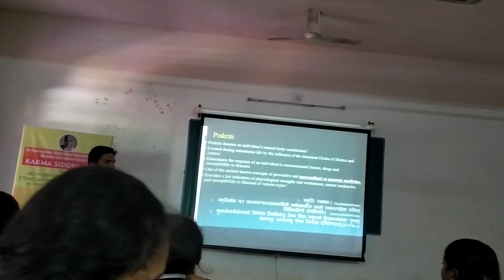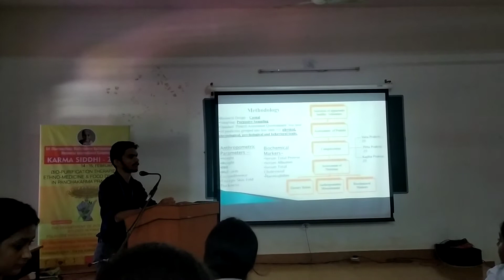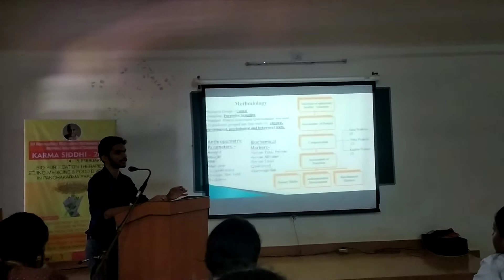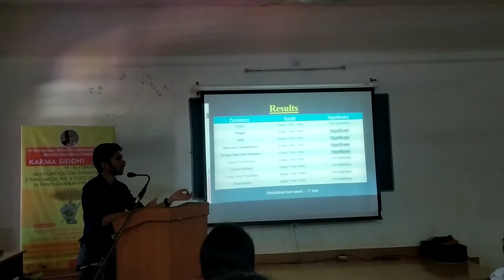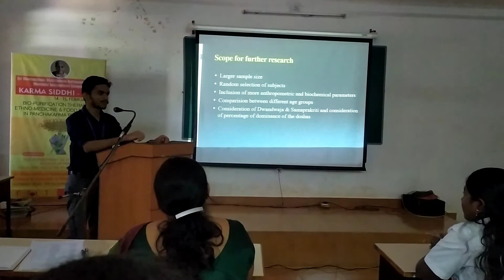A Study Of Relationship between Prakruti & Nutritional Status paper presentation by Sanath Kumar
This reaearch paper was presented by Sanath Kumar, final year BAMS of SDM College Of Ayurveda Udupi on 13th Feb. 2020. This was presented at International Congress Karma Siddhi-2020 hosted by SDM College Of Ayurveda Udupi at In-House sessions in UG category. He received best paper presentation award under UG In-house category. His guide is Dr. Arun Kumar, associate professor, Dept. of Roga Nidana, SDMCAU.